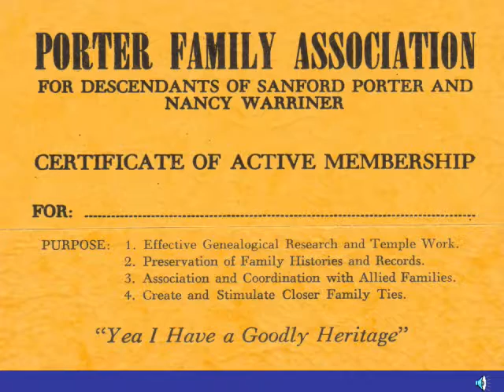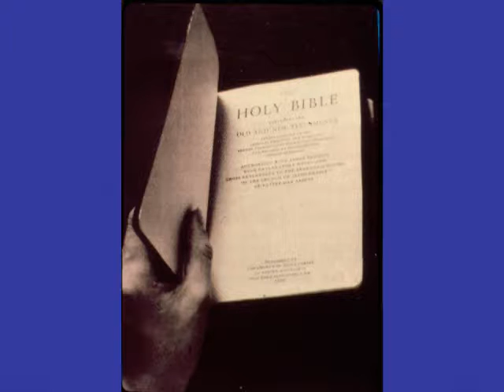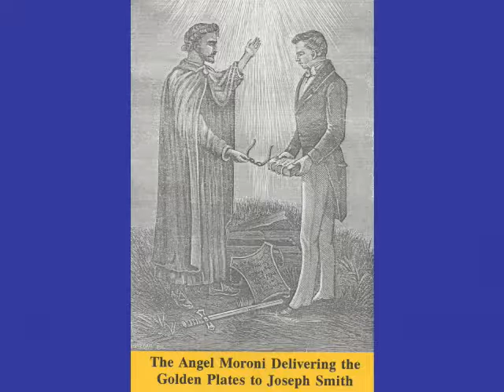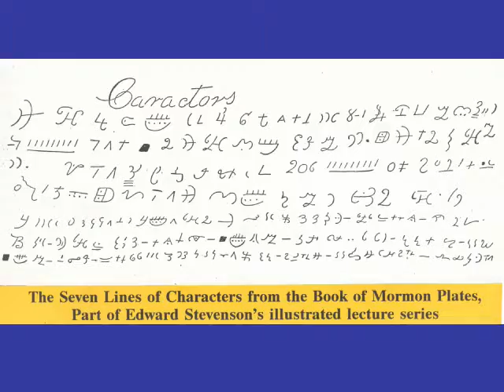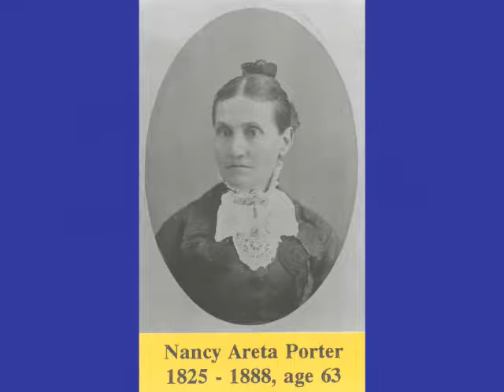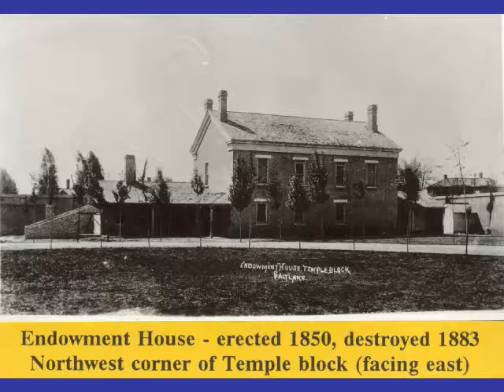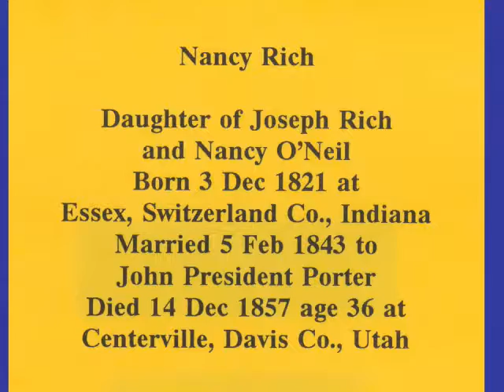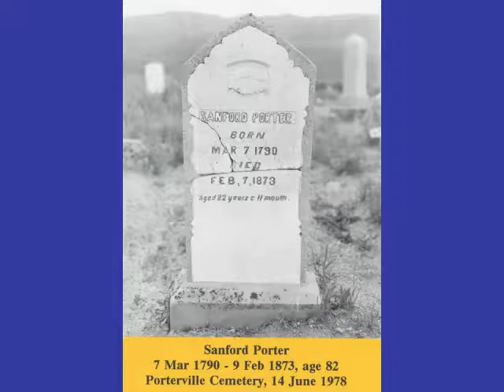Sanford Porter Slide Show Part 3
PowerPoint presentation about Sanford Porter (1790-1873) by J. Grant Stevenson. This is part three of four parts.